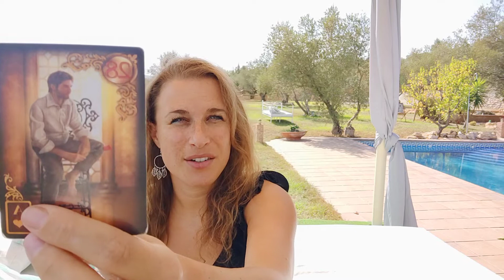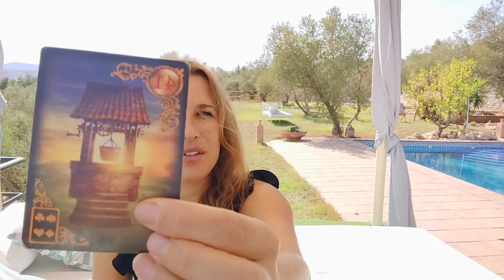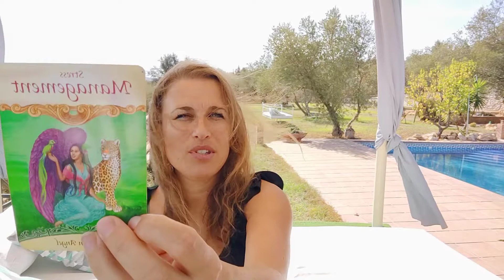Gemini NOVEMBER 2022 Astrology Forecast & Tarot - Karmic Release HERE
This month of November 2022 for Gemini is a major month for changes that will occur on a global but also on a personal level for you. You will see growth and a huge release of old karma and baggage in certain areas of your life and in the later month there will be blessings of your hard work that you have done over the past 2 years.

Receive blessings after a difficult release that will elevate your feelings and moods. You are ready for it, and going to shine more than ever before.
This video is for the month of November 2022 for Gemini Sun, Gemini Moon and Gemini Rising.

The Twelve Houses - Howard Sasportas:

Aspects in Astrology - Sue Tompkins:

Romantic Oracle Cards:

Love Oracle Cards:

Fairy Cards: